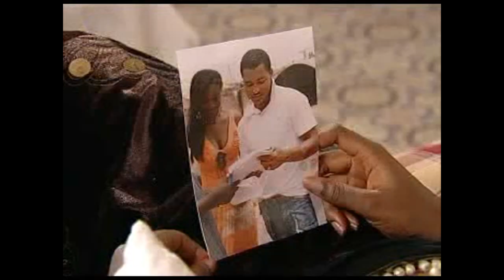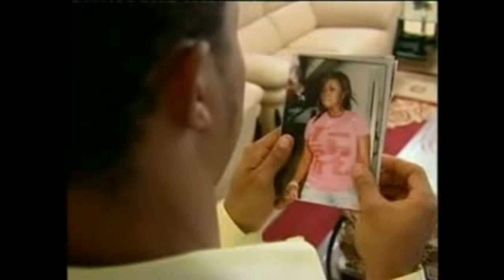Yvonne Okoro TRIBUTE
New Music Video release (2014) Tribute To:
Actor Van Vicker  & Actress Yvonne Okoro.
Video clips from the movie "Beyonce The President's Daughter."